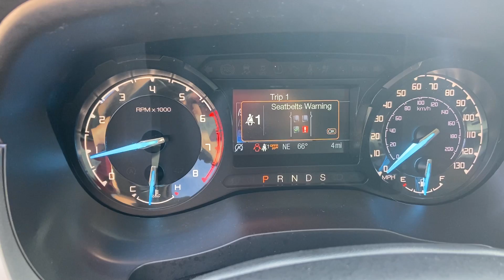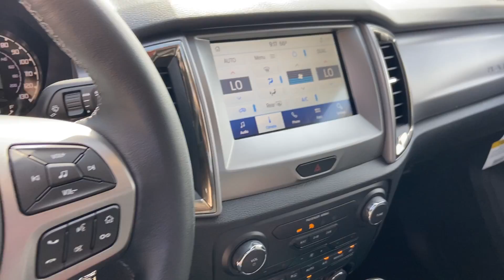2020 Ford Ranger XLT Black